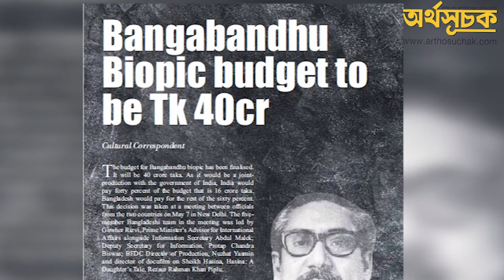পাঁচ ছবি থেকে বাদ পড়ার ব্যাখা দিলেন দিঘী ! | Arthosuchak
পাঁচ ছবি থেকে বাদ পড়ার ব্যাখা দিলেন দিঘী

আরও জানতে...